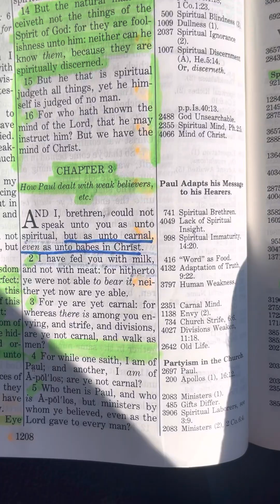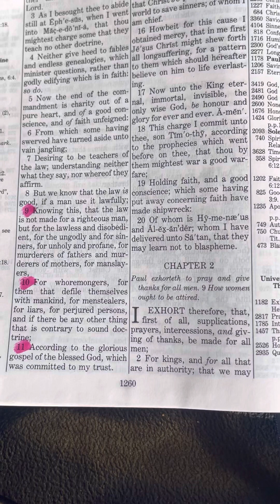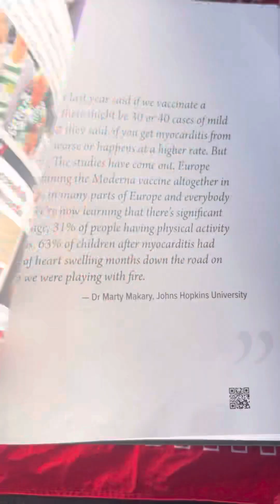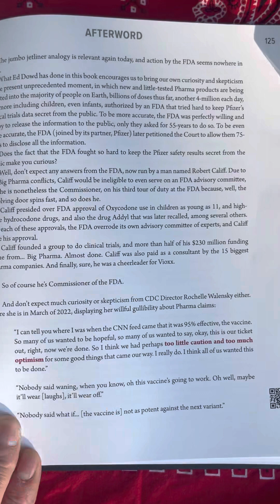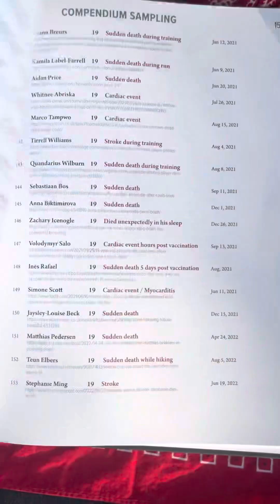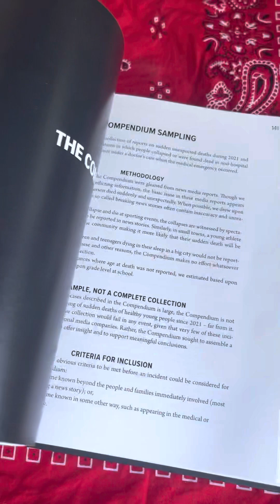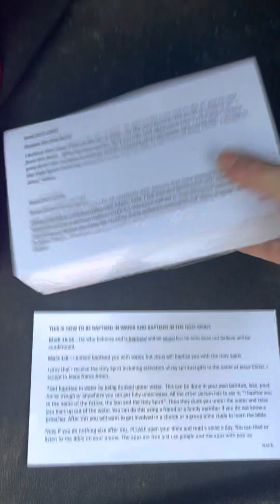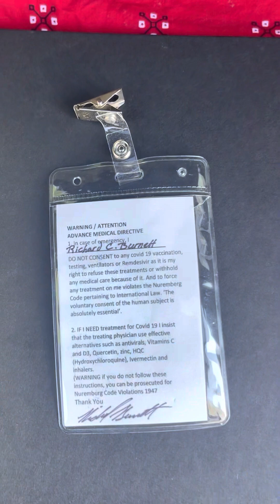DONT DEFILE THE BODY ITS THE TEMPLE OF JESUS CHRIST AMEN 🙏 SEEK SALVATION SEEK TRUTH SPEAK TRUTH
SEEK JESUS SEEK GOD SEEK TRUTH SEEK SALVATION 🙏